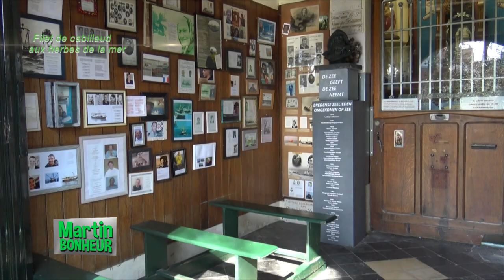MARTIN BONHEUR - Filet de cabillaud aux herbes de la mer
Chaque jour, un chef étoilé vous propose une recette facile, pas chère et rapide avec des ingrédients que vous trouvez près de chez vous.
Des produits de saison, abordables et surtout délicieux que le Chef cuisine afin que vous puissiez les refaire à la maison.